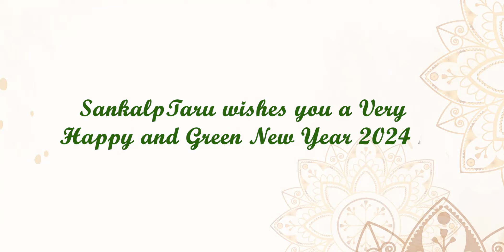SankalpTaru wishes you a very Happy and Green New Year 2024 from all across our country!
Our coordinators from all across the country and projects are wishing you a very Happy and Green New Year 2024
Keep planting!